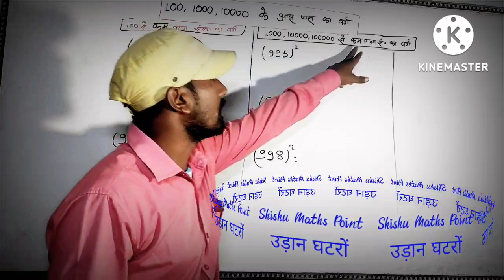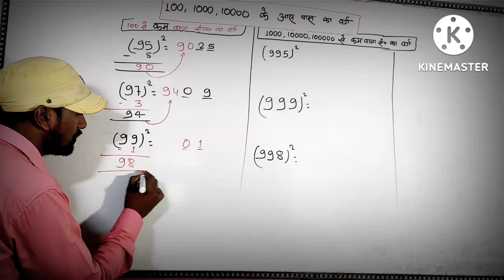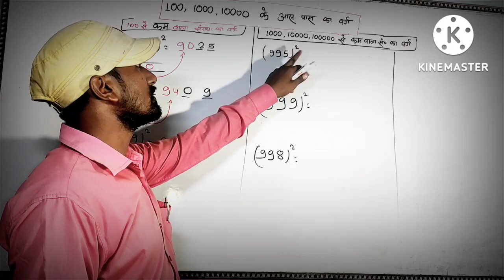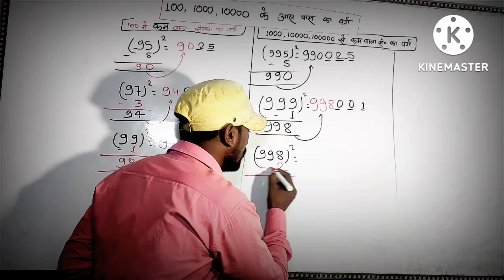kisi v sankhya ka square, किसी भी संख्या का वर्ग करना,SSC RAILWAY BANK UPSC OTHER COM......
आस पास का वर्ग करने का असान ट्रिक
सबसे फास्ट ट्रिक